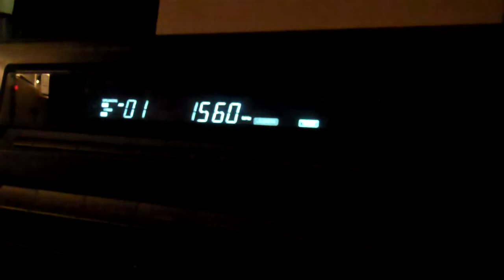Radio Disney AM 1560 - Heard in Saint John NB Canada - Video #2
Radio Disney AM 1560 - Heard In Saint John NB Canada Using a Kenwood KR-V6070 and a Coat Hanger for AM Antenna

Jan 6th 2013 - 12AM ADT